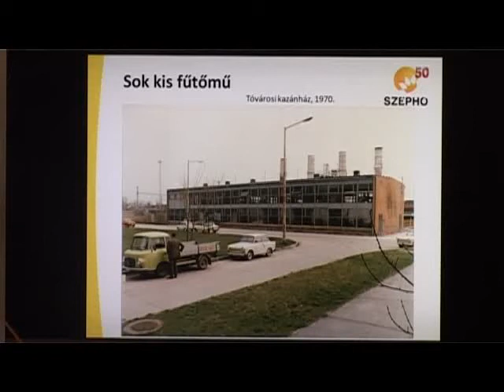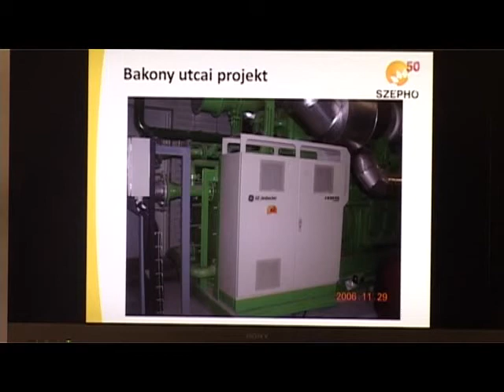50 éves a fehérvári távhő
A távhőszolgáltatás az 1950-es években indult meg Székesfehérváron, a Széphő Zrt immár 50 éve a város távhőszolgáltatója. A jeles évfordulóról több programmal is megemlékeznek -- erről is beszámolt Dr. Temesvári Balázs vezérigazgató és Szauter Ákos hőszolgáltatási igazgató. A fél évszázadon átívelő történelmi áttekintés mellett meghirdetésre került az iskolásoknak szóló rajz- és tanulmányíró pályázat is, melyekre november 30-ig várják a pályamunkákat.